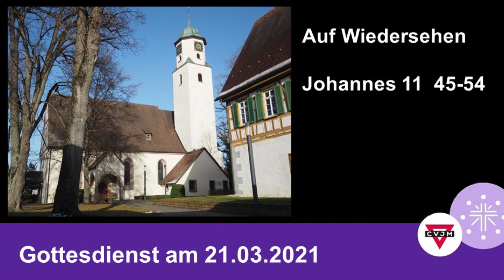Gottesdienst am 21.03.2021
Gesang: Michael Buck
Predigt: Michael Buck
Technik: Klaus Zeifang, Jonas Kehm

Morgenglanz der Ewigkeit
Text: Christian Knorr von Rosenroth 1684
Melodie: Johann Rudolf Ahle 1662

Melodie: Hans Leo Hassler 1601

Bei dir, Jesu, will ich bleiben
Text: Karl Johann Philipp Spitta 1833
Melodie: 1688 / Geistlich um 1735.